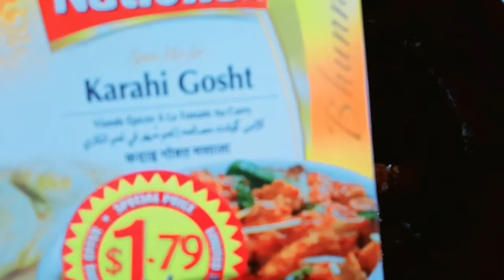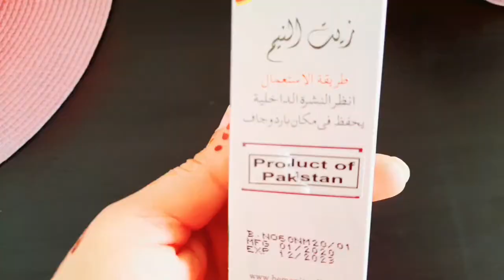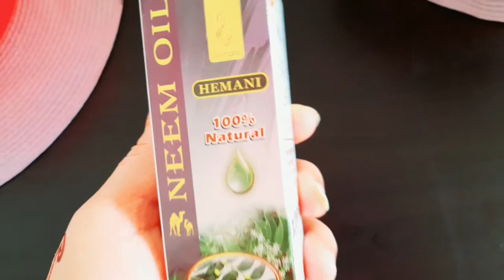weekly Round up| food Recipes|hair care |Mutton karahi | Allo chicken|Hemani Brand|sindhi Bytes